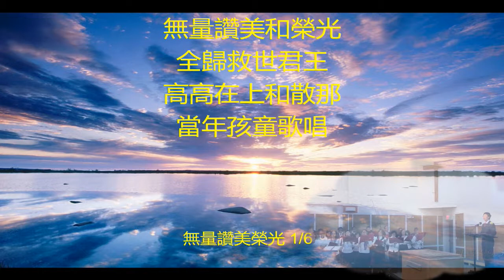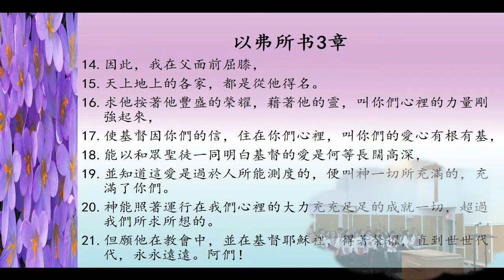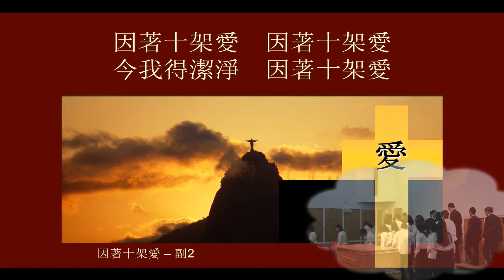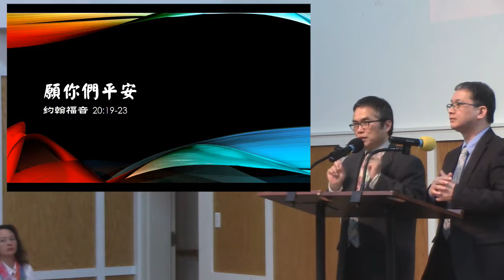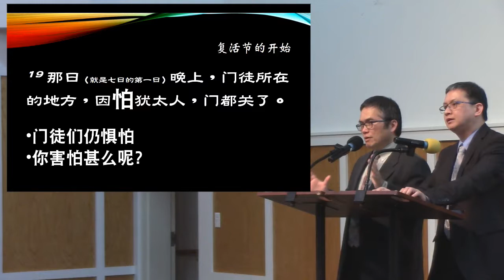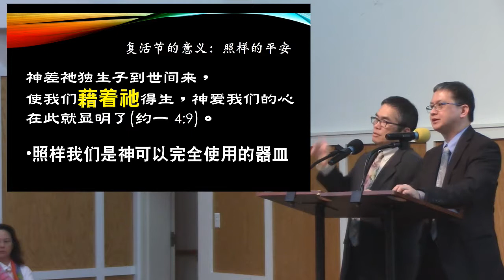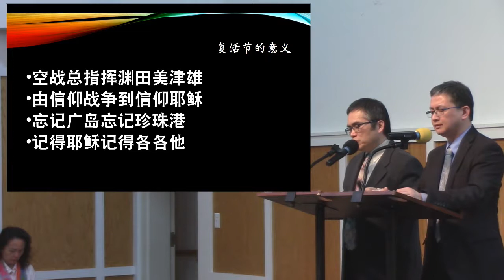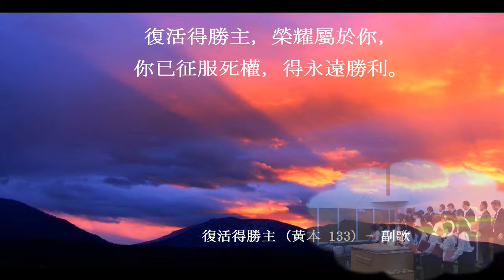2019-04-21 CGCM 复活节特别聚会 願你們平安 約翰福音 20:19-23 陳堯健牧師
麻 省 華 人 福 音 堂
2019 教會主題:同心合意,興旺福音
4 / 21 / 2019 復活節主日敬拜程序
在讚美中敬拜
宣召
詩歌 无量赞美荣光 会众
读经 约翰福音 12:12-16
詩歌 宝贵十架 诗班
詩歌 怎能如此 会众
读经 以弗所书 3:14-21
詩歌 哦,主耶穌你深長的愛 诗班
詩歌 因着十架爱 会众
在禱告中敬拜 教牧禱告 陳堯健牧師
在信息中敬拜 願 你 們 平 安 陳堯健牧師

詩歌 拥戴耶稣,荣耀君王! 诗班
詩歌 复活得胜主 会众
在團契中敬拜 陳堯健牧師
浸禮 陳堯健牧師
雷仕豪牧師
信息大綱
I. 復活節的 (vv. 19-20);
--- 耶穌來,站在當中,對他們說:「願你們平安!」
II. 復活節的 (vv. 21-23)。
--- 耶穌又對他們說:「願你們平安!...。」
本週金句 約翰福音 20 : 21
耶穌又對他們說:「願你們平安!父怎樣差遣了我,
我也照樣差遣你們。」